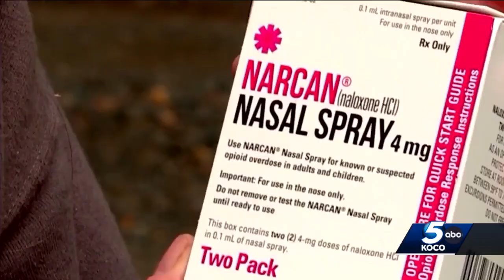Narcan, other life-saving drugs in overdose situations closer to being available in Oklahoma